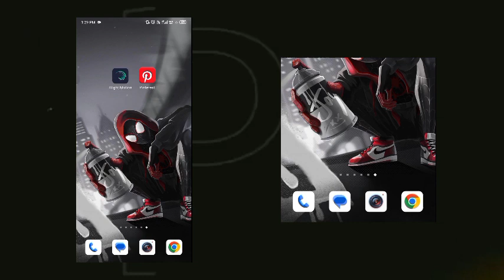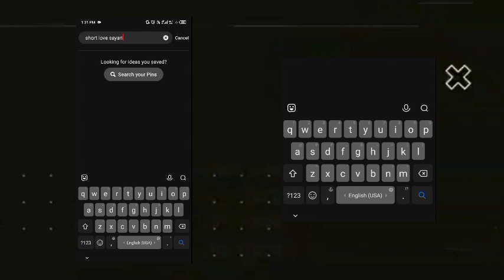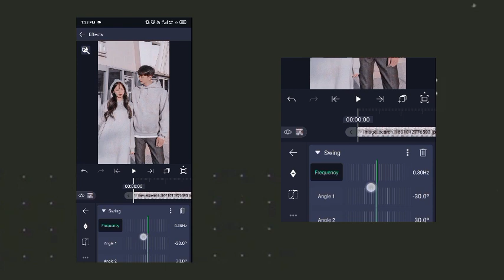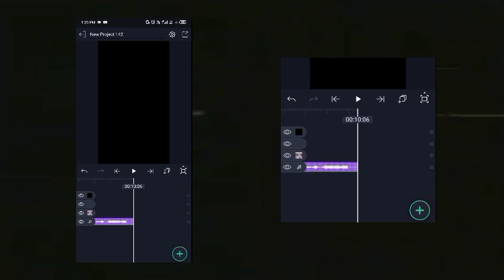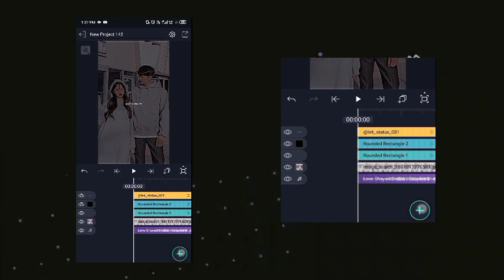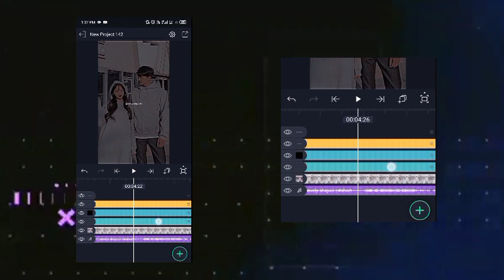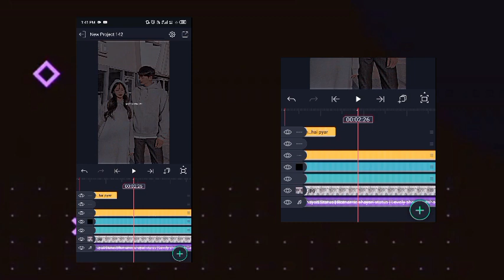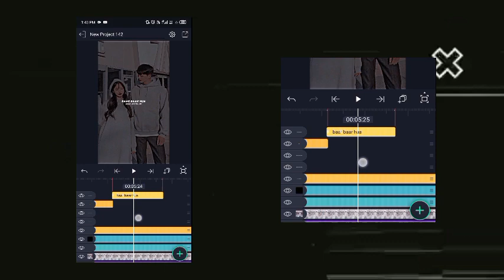New Viral reel Lyrics Video Editing in Alight Motion | Alight Motion video tutorial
🫨 𝐂𝐎𝐃𝐄  :- reel lyrics presets alight motion

Tag🔖:-
tutorial video editing,
tutorial video,
tutorial video kaise banaye,
tutorial video editing vn,
tutorial video editing alight motion,
tutorial video song,
tutorial video background music,
tutorial video editing capcut,
tutorial video editing app,
tutorial video editing free fire,
aesthetic reels editing,
aesthetic reels editing tutorial,
aesthetic reels editing app,
aesthetic reels editing iphone,
aesthetic reels editing vn app,
aesthetic reels editing vn,
aesthetic reels editing alight motion,
new aesthetic reels editing,
trending aesthetic reels editing,
aesthetic reels video editing,
instagram reels editing telugu,
instagram reels editing malayalam,
instagram reels editing slow motion, instagram reels editing effects,
instagram reels editing alight motion,